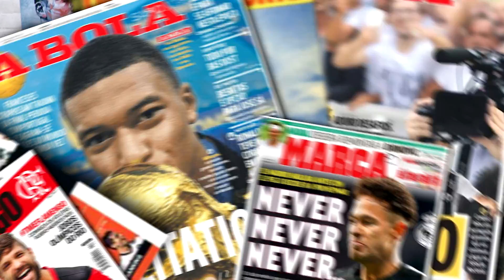ESSE CARA TÁ JOGANDO MUITO ! MOISE KEAN O FUTURO DO ATAQUE ITALIANO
Moise Kean atacante da Juventus está jogando muito !